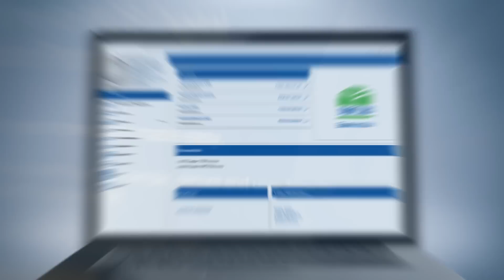MCB Roshan Digital Account - Son - 30 Sec